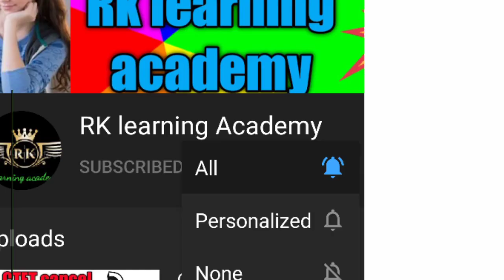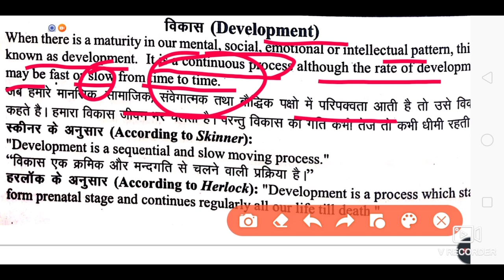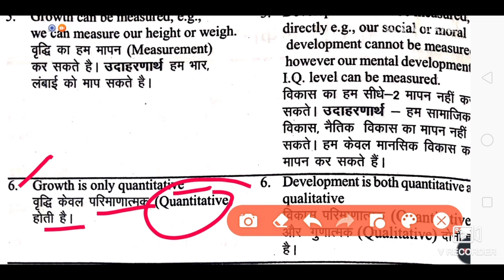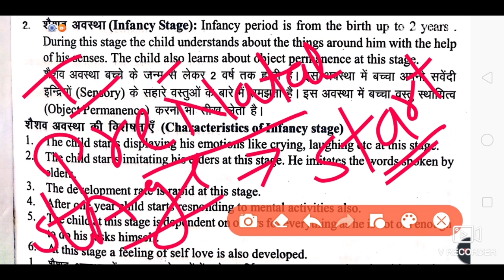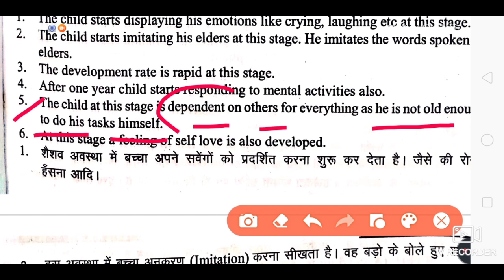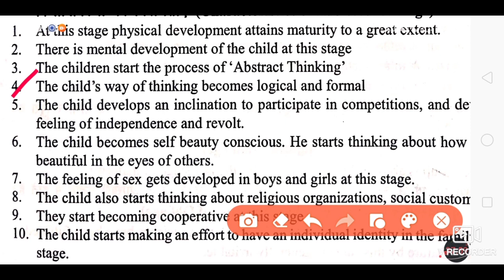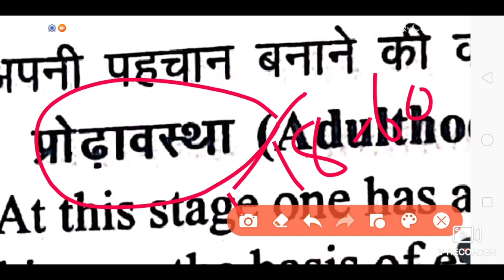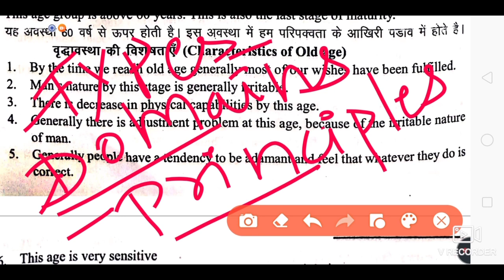Growth and Development ll lesson1 ll child development and pedagogy for CTET DSSSB,KVS,UPTET-2020